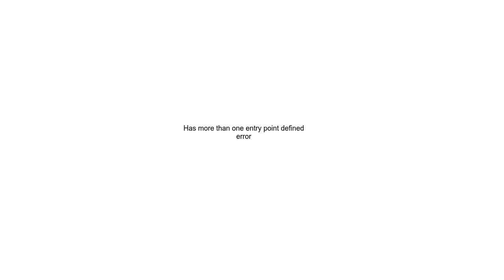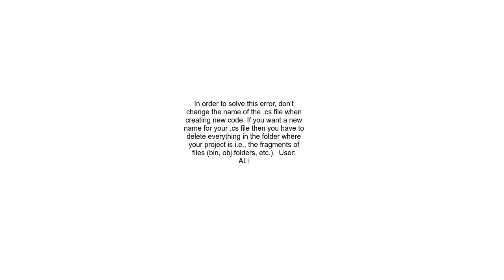Has more than one entry point defined error